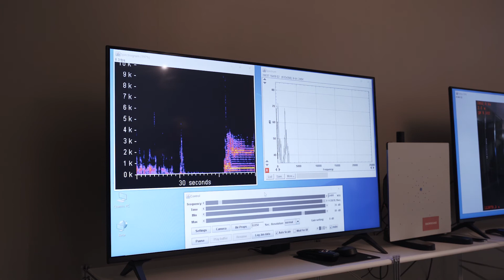CAIMI OPEN LAB: performance artistiche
I laboratori Caimi Open Lab sono aperti a collaborazioni di ogni genere.
In questo video possiamo vedere come sono stati sfruttati da alcuni artisti:

Alberto Gianfreda, scultore, performance per "Progetto Italia"

Fabio Montomoli, musicista, incisione brano per album "Bach"

Andrea Granitzio, musicista, performance con sculture sonore di Pinuccio Sciola

Alberto Nigro, artista, performance con diapason e tamburo sciamanico